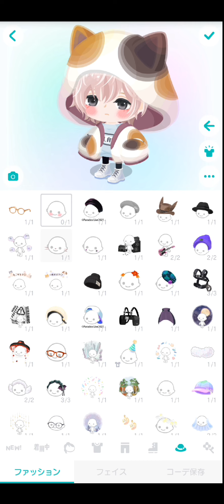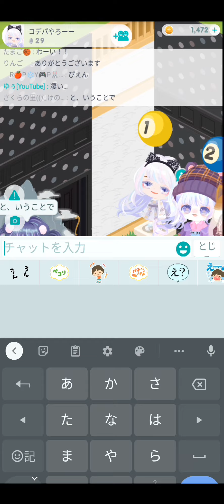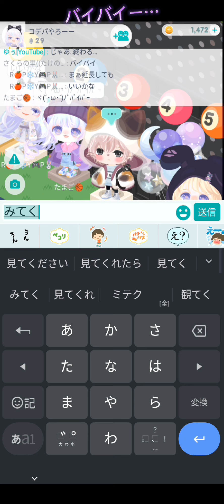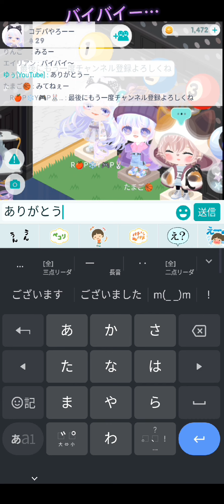「ピグパ」コデパに参加…後編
こんばんは…
みうです！！
いえーい…w
嬉しい事があって…私のピグパのフレンドが絵を描いてくれたんだ…嬉しいな…
凄い上手だったな‥
画力を分けてk(殴
まぁ茶番はやめて…後編をお楽しみください！